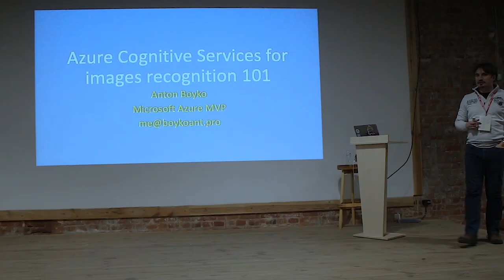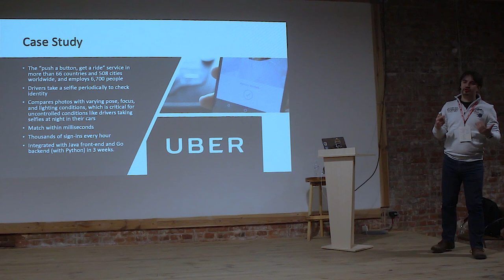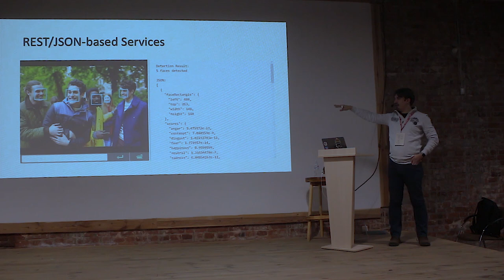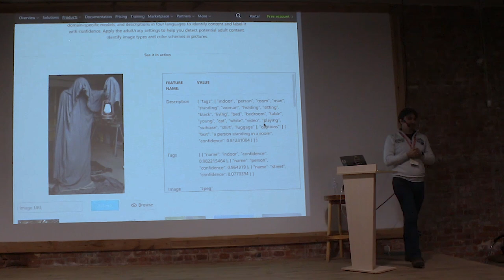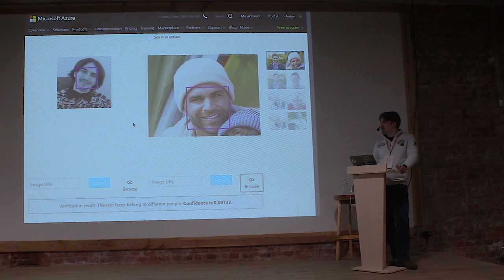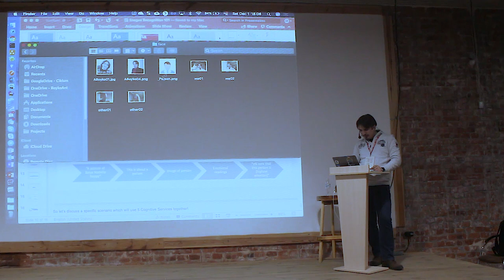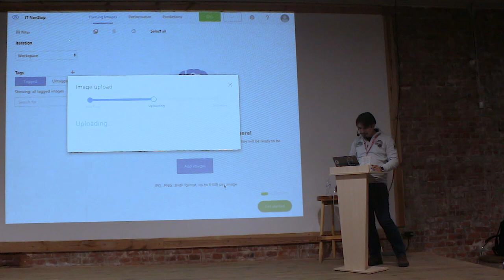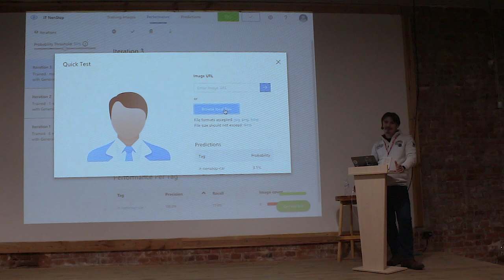«Как за 2 минуты создать сервис распознавания изображений», Антон Бойко, DevOps Evangelist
Главное преимущество сервиса перед библиотекой в том, что он позволяет начать работать сразу после создания. Сервис, как и библитоеку, можно обучать. Сервис, как и библиотека, может продолжать обучаться. Антон Бойко показывает, как за пару минут создать и начать использовать сервис по распознаванию изображений.

Докладчик: Антон Бойко, Founder, Senior Speaker at Ukrainian Microsoft Azure Community and DevOps Evangelist.

Видеозапись сделана на конференции DataArt IT NonStop 2018 в Харькове, 1 декабря 2018 года.